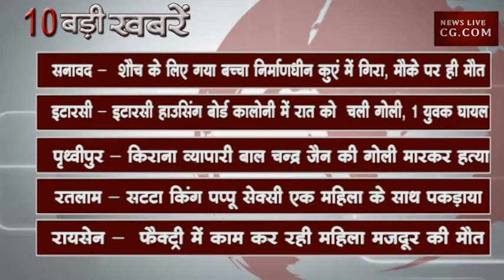सुबह 10 बजे की 10 बड़ी खबरें